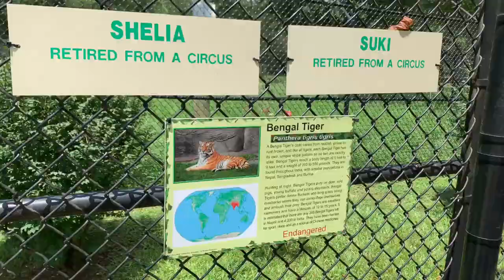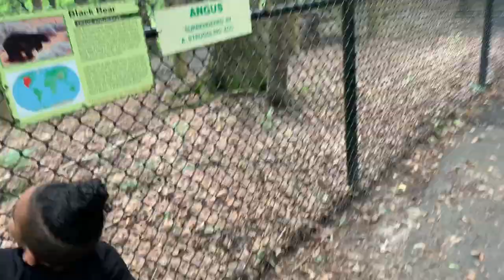National Wing Day | Noah's Ark *Vlog*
A Day At Noah's Arc With The Kids Is Always Fun! We've Been A Few Times Now.